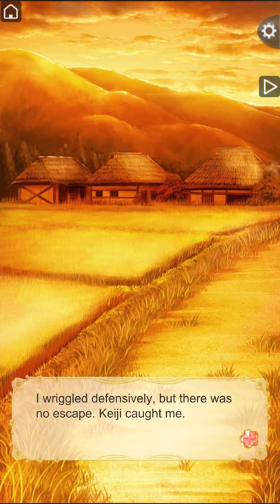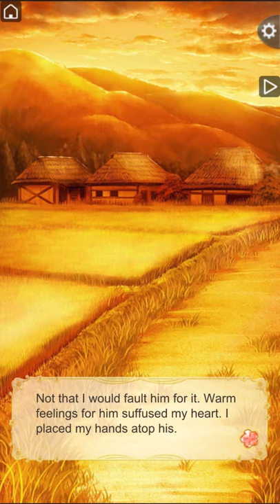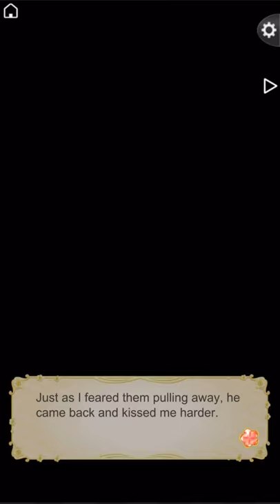Keiji Maeda Route🏯Chapter 13🏮Part 1-5+ Normal Story🪘 IkémenSengoku 🏹 *read des*